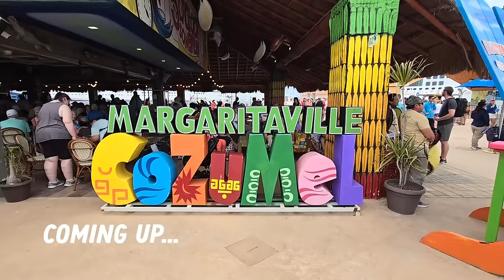AMAZING ONTARIO GLAMPING | Otter Pointe Resort near North Bay, Ontario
We went to Otter Pointe Resort in Calvin, Ontario for some amazing luxury glamping. This resort is located about 25 minutes east of North Bay, Ontario. If you're coming from Toronto it's about 4 hours, or 3.5 Hours from Ottawa.

This glamping resort has everything you need for the perfect getaway. And if you prefer tent camping, they have 4 sites available for that too.

There are 3 glamping structures to choose from, 2 glamping domes, and 1 rustic cabin. Check out how we spent our rainy weekend at Otter Pointe Resort, and our unforgettable experience!

Looking to book your stay at Otter Pointe Resort? We definitely recommend it - you can check out their

0:00 - Intro
0:50 - Arriving at Otter Pointe Resort & Wild Rose Dome Tour
4:16 - Bathroom Tour
5:46 - Black Lily Cabin Tour
7:55 - Rest and Relaxation in our Glamping Dome
8:32 - Day 1 Morning & Initial Thoughts
9:21 - Otter Pointe Resort Tour
10:10 - Waterfront Saunas
10:40 - The Pointe & Canoes
11:01 - Tent Campsites & Outhouses
11:29 - Chicken Coop and Owners' Dogs
11:40 - Main Beach Area
11:55 - Mini Library
12:05 - Games Shed
12:13 - Spring Violet Glamping Dome
12:30 - Afternoon activities
12:57 - Sauna Time!
13:30 - Overall Thoughts
15:34 - Closing

OTTER POINTE RESORT DISCOVER UNPARALLELED FOUR-SEASON LUXURY GLAMPING IN CALVIN, ONTARIO, WHERE NATURE MEETS MODERN COMFORT AT OTTER POINTE RESORT.

WE ARE TAKING BOOKINGS FOR 2024 AND 2025 WEDDINGS AND EVENTS.